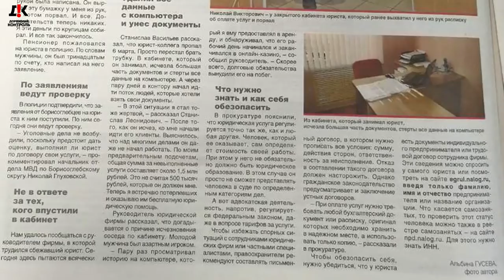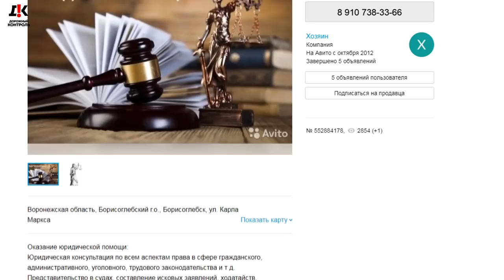#1 😡 ЮРИСТЫ ИЛИ АФЕРИСТЫ? 🔥 Васильев и Мартаков "Юристы от Бога"? 🤑 Борисоглебск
Юристы Васильев и Мартаков аферисты? Выводы делать только вам, дорогие зрители.
Некоторые юристы г. Борисоглебск совсем заврались. И в связи с этим к нам обратились пострадавшие граждане, которые остались без денег и наедине со своими проблемами. Мы решили вывести этих "юристов" на "чистую воду". Это первая серия нашей "Санта-Барбары")

Реквизиты карты:
Сбербанк
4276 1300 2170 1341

Квалифицированная юридическая помощь по:
 ⁃ Уголовным;
 ⁃ Гражданским;
 ⁃ Административным делам.
 ⁃ Арбитраж.
 ⁃ Банкротство.